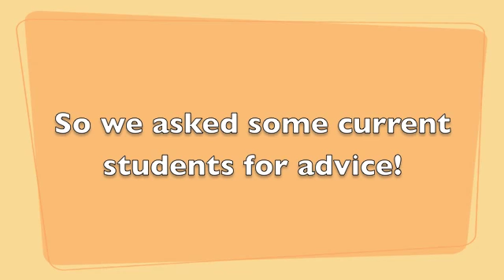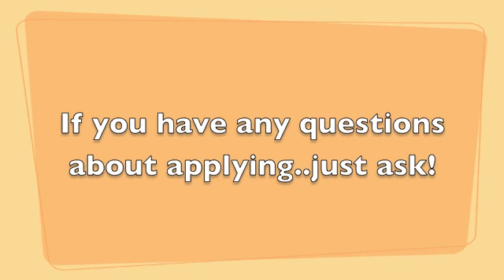The Application Process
We know applying to college can seem a little bit scary, but it's not! Here is some advice from current students about applying to college